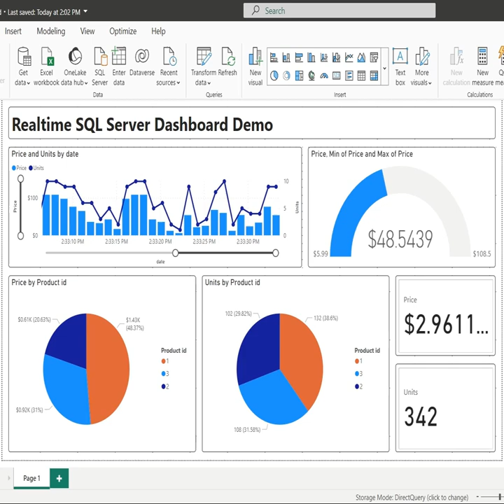Create Realtime Dashboard in Power BI using SQL Server Database